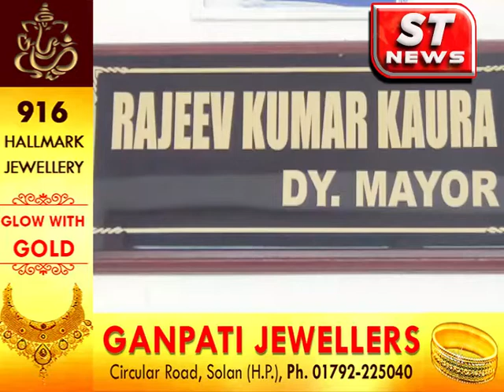SOLAN सोलन में दुकान के आगे कूड़ा फैलाया तो होगा 1 हज़ार का चालान : राजीव कौड़ा